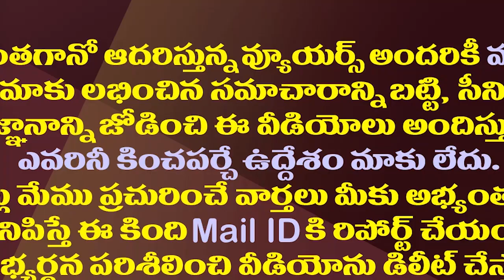నిత్యపెళ్లికొడుకును నడిరోడ్డుపై చెప్పుతో కొట్టిన మొదటి భార్య| Shocking Incident In Vijayawada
A husband who had four marriages was beaten by his first wife on the road in Vijayawada.
You will definitely be shocked after watching this video.